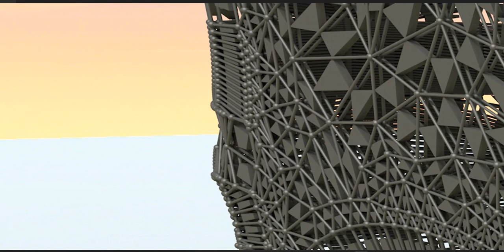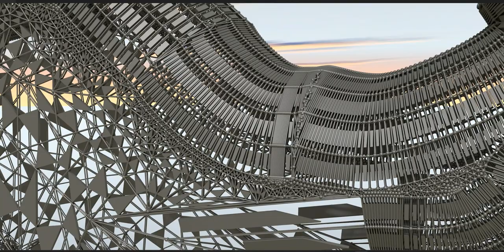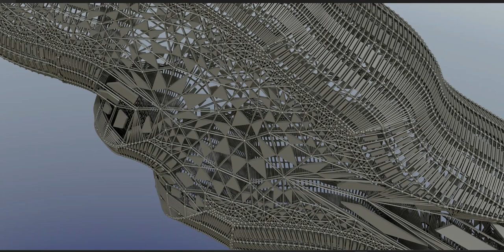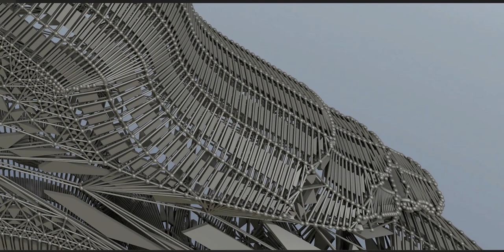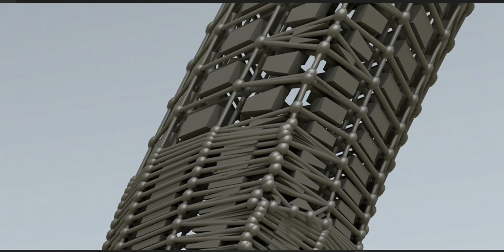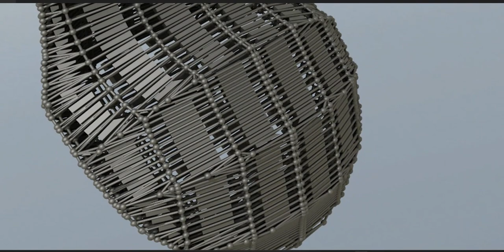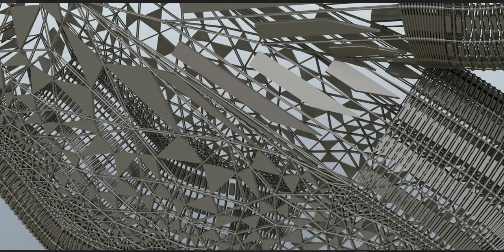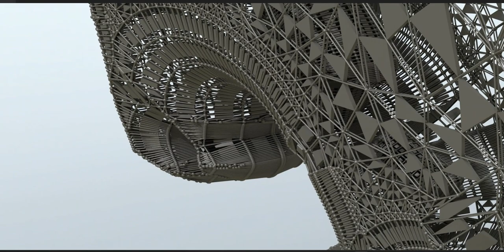An enemy falling in the battle of Karbala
Surah al-Fatiha
Bismillahir Rahmanir Raheem
Today is the 2nd night of Muharram.

On the 2nd day of Muharram, Husayn's caravan reached Karbala’. Thousands of Yazid's soldiers were already there, having arrived long before the Imam.

The small tribe living in Karbala’ gathered around Husayn's caravan. Imam Husayn enquired about the price of the land in Karbala’. He then bought the entire land.

Then, he first spoke to the menfolk of the tribe.

“O, menfolk of Karbala’! We have not come here to fight. Yazid's soldiers will fight with us and we will be killed. They will not bury our bodies and our bodies will be left to the wild animals of the desert. I request a favour from you. Please, bury our bodies.

Imam Husayn then turned to the womenfolk of the tribe.

“Ladies of Karbala’! Your menfolk, out of fear of Yazid's soldiers might not bury our bodies. Ladies! When your men are working in the fields, please come out of your houses and bury our bodies.

Somehow Imam Husayn did not feel the men nor the women would carry out his request.

Sadly, he turned to the children who had gathered and spoke gently to them.

Children! If your father or your mother are unable to bury us, I beg you to throw a fistful of sand over our bodies while you are playing in the fields. That way, children, our bodies will slowly get buried.”

Then, he turned to everyone who had gathered around and spoke again.

“My second request to you all is to look after the people who will come to visit our graves after our death. They will be my guests so please look after them and feed them for three days.”

Imam then ordered the tents to be pitched by the river. It was very hot in Karbala’ and the supply of water was absolutely essential for survival.

‘Abbas, commander of Husayn's army, with his men, started to pitch the tents by the river. The commanders of Yazid's army ordered their men to pull out Husayn's tents. They stopped Husayn's tents from being pitched by the river.

‘Abbas became very angry. He pulled out his sword and wanted to kill the enemies.

‘Abbas, the lion son of ‘Ali, was like his father. He was very brave and strong. The enemies feared him. If he wanted the tents to be pitched by the river, then Yazid's men even though in thousands, would not be able to stop him.

Husayn saw what was happening and quickly intervened. He knew his brother's temper and strength.

“‘Abbas! My brother ‘Abbas! Put your sword back. ‘Abbas, we have not come here to fight. Later on, people will say that we started the battle for water. ‘Abbas! My brother ‘Abbas! Calm down and put your sword back! Let us move away from here. We will pitch our tents elsewhere.”

‘Abbas considered his brother to be his master and always obeyed his commands. He put his sword back and ordered his men to pitch their tents away from the river.

This was the 2nd of Muharram. As nights and days passed by, the scene in Karbala’ changed.

Day by day Yazid's army increased in number. Nearly 20,000 of Yazid’s soldiers surrounded Husayn's tents.

Why so many to fight no more than 72 men in Husayn's army?

Despite having so many men in Yazid's army, his commanders were still worried because the 72 men in Husayn's army were no ordinary men. They were brave, faithful and did not fear death.

Yazid's soldiers knew this and therefore thought of a way to weaken Husayn's army.

On 7th Muharram, Yazid's commanders ordered their men to stop water from reaching Husayn's tents.

There were many ladies and children with Husayn and they suffered a lot without water and food.

For three days, one could here children crying for water

“Al-Atash! Al-Atash! Al-Atash! Water! Water! Water! Thirst! Thirst! Thirst!”

‘Abbas could hear this. He could hear his beloved Sakina crying for water. ‘Abbas loved Sakina dearly and always got her anything she wanted.

Every time ‘Abbas heard Sakina crying for water, he shook with grief.

‘Abbas! Poor ‘Abbas, could not bear to hear Sakina crying.

“Al-Atash! Al-Atash! Al-Atash!” echoed through the land of Karbala’ for three days and nights. Many little children died from thirst and hunger.

Inna Lillahi Wa Inna Ilaih Raja’oon!
We are from Allah and to Him we will return!

Matam Al-Husayn!